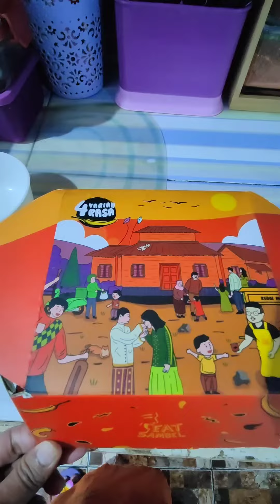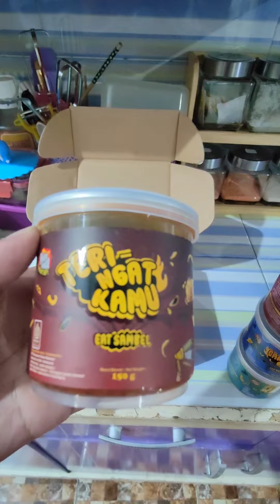Menu Buka Puasa Hari Ke 26 Bulan Suci Ramadhan 1445H/2024, Bakso..Bakso & Kerang Hijau Bumbu Kuning.